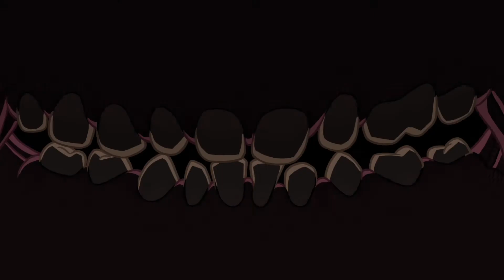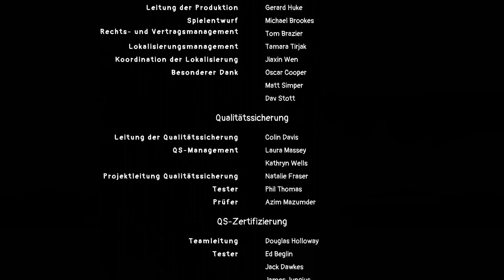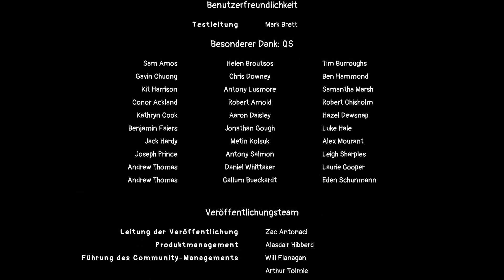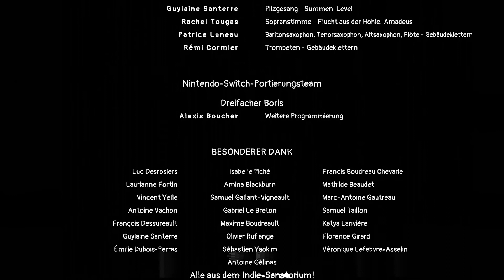Struggling #12 (Koop let's play mit meiner Frau) [ENDE] - Ente gut, alles gut (Deutsch & Facecam)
Über Struggling:

Zwei scheußliche Köpfe sind besser als einer! Dieses innovative Koop-Spiel wird selbst die besten Freundschaften auf die Probe stellen. Schnapp dir einen Partner und arbeite mit ihm zusammen. Jeder kontrolliert einen Arm! Wenn selbst das Gehen eine Co-Produktion ist, ist die richtige Kommunikation entscheidend.

Krabble, hangle und rutsche zum Sieg

Steuere jeden Arm einzeln und schnappe nach buchstäblich allem, was du siehst: von ominösen Hebeln bis hin zu baumelnden Augäpfeln. Bewältige physikbasierte Herausforderungen oder erlebe, wie dir bei dem Versuch die Arme ausgerissen werden. (Aber keine Sorge, sie wachsen nach!)

Schräge Level, mit noch schrägeren Missionszielen

Deine Pilgerreise führt dich in zwielichtige Laboratorien, durch gefährliche Schluchten und sogar in einen psychedelischen Fiebertraum. Stopfe mit deinen um sich schlagenden Gliedmaßen Abwasser speiende Rohre, katapultiere dich über gähnende Abgründe und entdecke komplizierte Mechanismen, für deren Bedienung du definitiv nicht qualifiziert bist.

Herrlich verstörende Grafik

Groteske Grafik, gezeichnet von entsetzlichen menschlichen Händen. Von feuchten Höhlen bis hin zu schimmernden Eingeweiden, hier wird nichts ausgelassen. Mit jedem Fehler vergrößert sich die körperliche Versehrtheit. Je böser der Fehler, desto fieser die Spuren, die dieser auf deinem Gesicht hinterlässt.

Ein unaufhörlich mutierender Charakter

Schalte mit fortschreitendem Spiel eine Reihe von revolutionären Kräften frei. Diese umfassen beispielsweise die Verlangsamung der Zeit zum schnelleren Ausweichen, abnehmbare Arme, die autonom herumkrabbeln können, sowie die Fähigkeit, Gliedmaßen an die Umgebung zu heften. Löse mithilfe deiner katastrophalen DNA verschiedene Rätsel.

Titel: Struggling
Genre: Platformer, Party, Puzzle
Entwickler: Chasing Rats Games
Publisher: Frontier

Mo: 19:30 - 0:00 Uhr | Di: 9:30 - 12:00 Uhr
Mi: 19:30 - 0:00 Uhr | Do: 19:30 - 0:00 Uhr